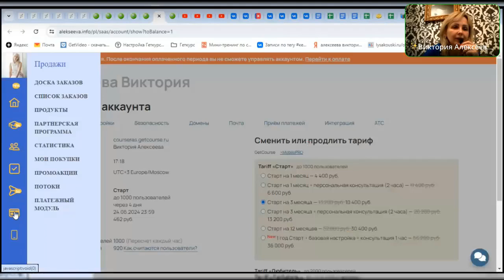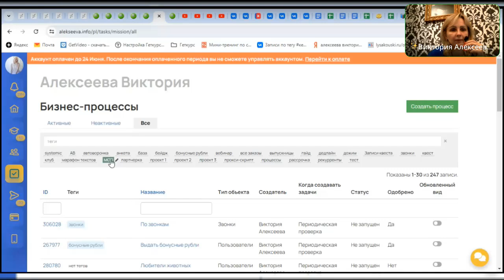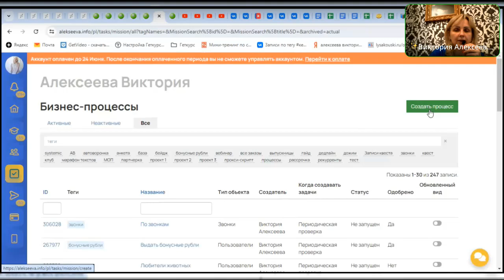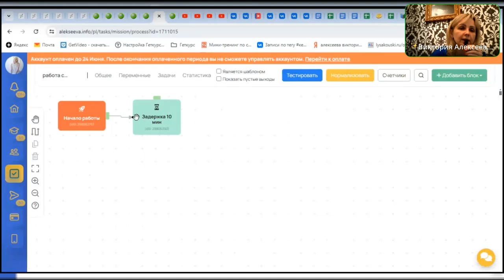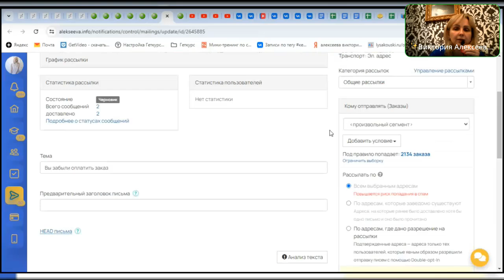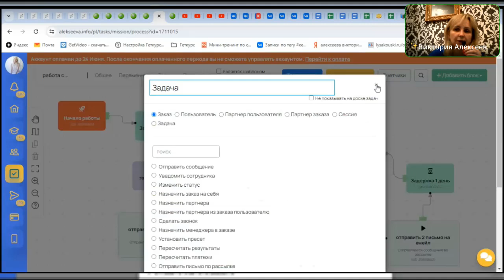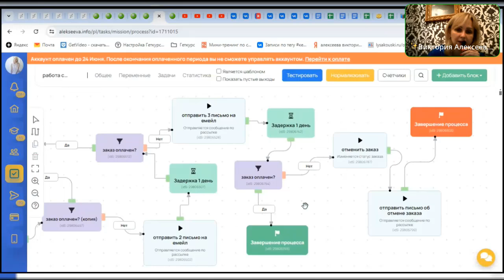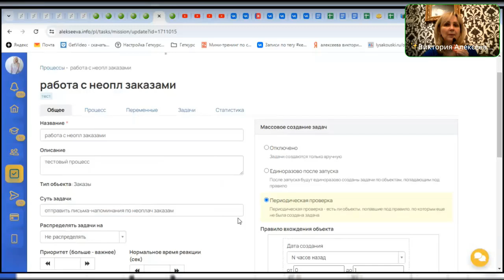Мастер класс Процесс по неоплаченным заказам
Что такое инструмент "Процессы" в GetCourse? Для чего он нужен? Как работает? - Об этом расссказываю в этом видео.

Это фрагмент из учебного эфира для администратров онлайн-школ на платформе Геткурс.

Показываю как собрать самый важный процесс - по работе с неоплаченными заказами. Простая, но рабочая схема, которая должна быть в каждой онлайн-школе.

Часто пользователи заполняют форму на сайте, оформляют заказ, попадают на страницу оплаты и — уходят, так и не совершив покупку. В результате в системе появляется неоплаченный заказ. С ростом числа посетителей растет и число таких заказов. С этими заказами можно и нужно работать. В первую очередь, для того, чтобы не упустить потенциального клиента, который уже был в шаге от покупки, но по каким-то причинам не совершил ее. Работая с заказом, можно довести в итоге такого пользователя до оплаты. Автоматически, без участия менеджеров.